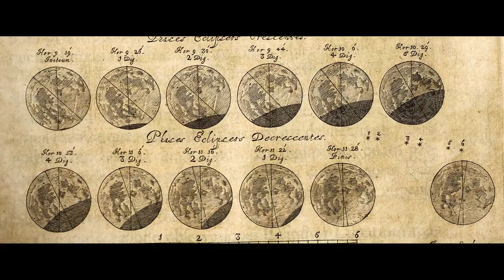Why the Moon?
The Artemis missions will build a community on the Moon, driving a new lunar economy and inspiring a new generation. Narrator Drew Barrymore and NASA team members explain why returning to the Moon is the natural next step in human exploration, and how the lessons learned from Artemis will pave the way to Mars and beyond. As NASA prepares to launch the Orion spacecraft and Space Launch System rocket on the uncrewed Artemis I mission around the Moon, we’ve already begun to take the next step.

Video Credits:
Writer: Paul Wizikowski
Directors: Paul Wizikowski and Ryan Cristelli
Editor: Phil Sexton
Producers: Barbara Zelon and Aly Lee